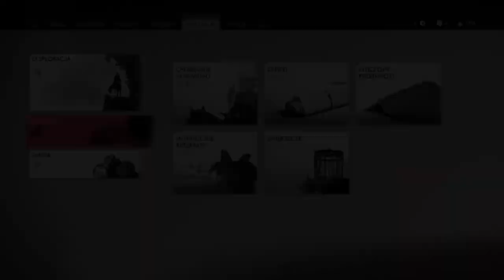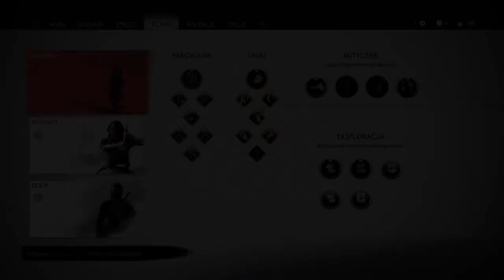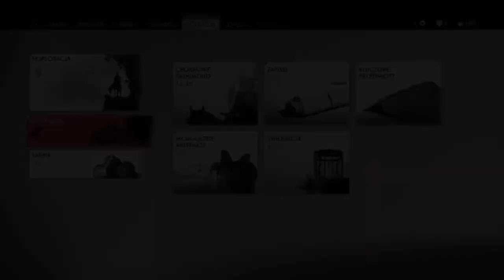Ghost of Tsushima PL E26 dubbing PL Gameplay